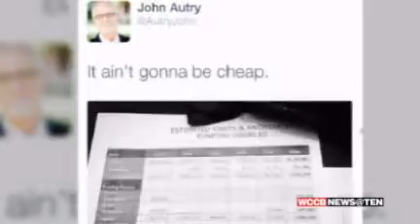CMPD Presents Plan, Price for Body Cameras